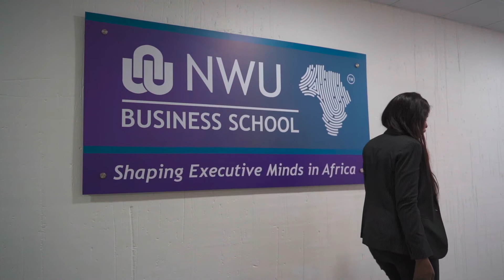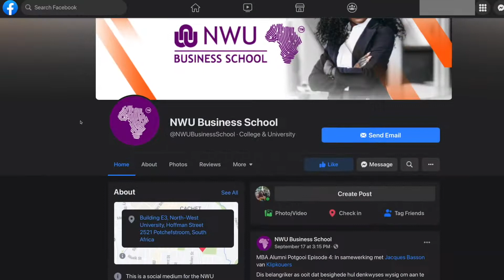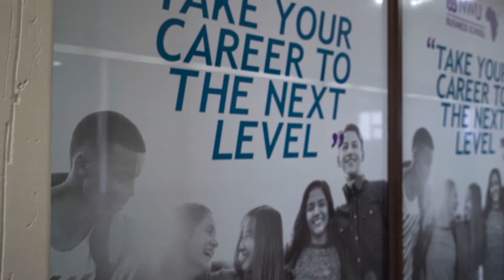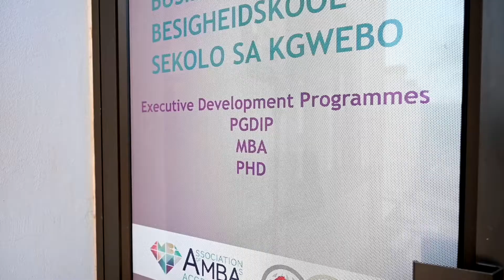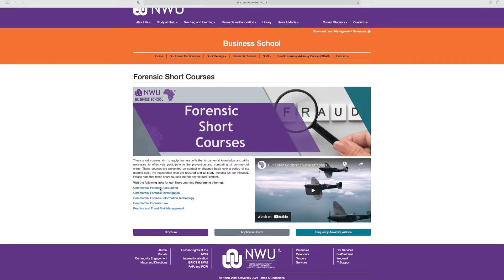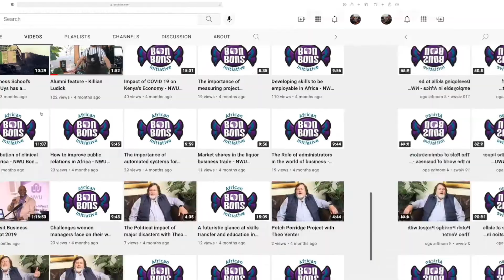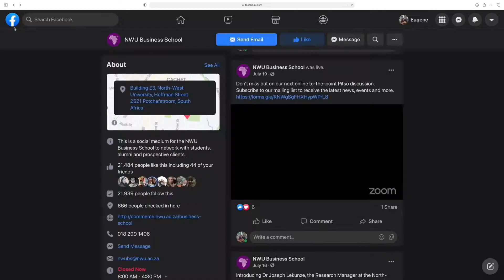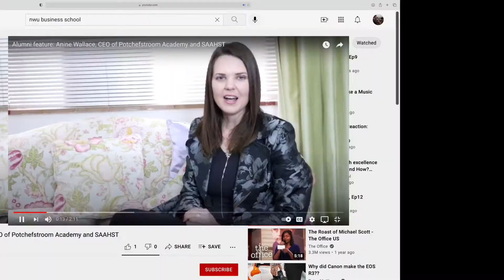NWU Business School Overview Video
Welcome AMBA accreditation panel members. Enjoy this overview of the NWU Business School.